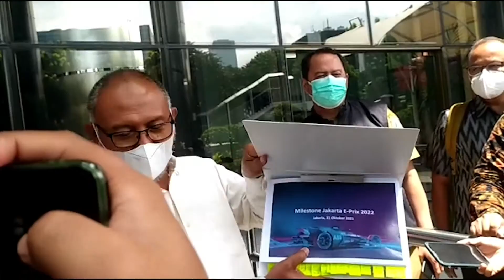Pemprov DKI Serahkan Dokumen Terkait Formula E ke KPK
Pemberian dokumen itu terkait penyelidikan kasus dugaan korupsi Formula E oleh KPK. Dokumen setebal 600 halaman itu diklaim berisi seluruh proses pelaksanaan Formula E.

Pemprov DKI berharap dokumen tersebut bisa membantu KPK mendalami dugaan rasuah itu. Pemprov DKI juga siap untuk diperiksa KPK terkait Formula E yang dicanangkan Gubernur Anies Baswedan.

Penyerahan dokumen oleh Pemprov DKI itu diklaim sebagai bentuk keterbukaan. Pemprov DKI tidak mau ada informasi yang simpang siur atas pengusutan kasus tersebut.

(Reporter: Gery Sitompul).